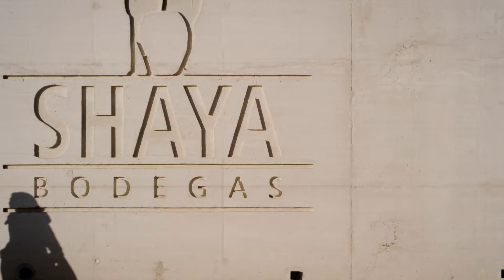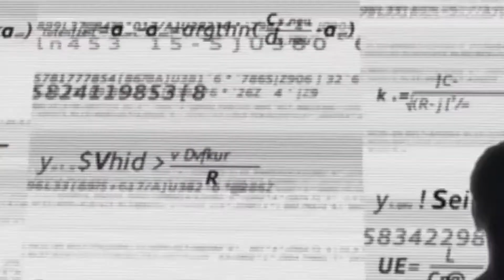Showreel​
Un condensé des travaux de ces derniers mois.